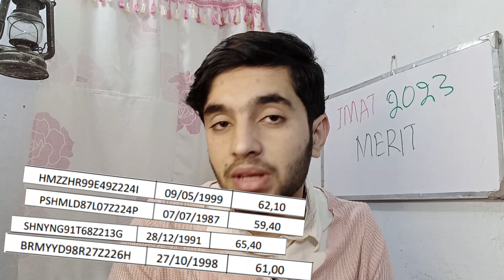Why IMAT 2023 Merit Was Highest in History? | IMAT 2023 ranking list | IMAT exam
Why Rise in IMAT 2023 merit scores! Join me as I delve into IMAT 2023 ranking and explain the three key factors driving this historic achievement. Discover the impact of a science-focused exam structure, the influence of a larger applicant pool, and the presence of highly intelligent individuals taking the test. Explore the implications of these changes and gain valuable insights into the dynamics that contributed to the highest merit in IMAT history. If you're curious about standardized test trends and the forces shaping exam outcomes, this video provides a comprehensive analysis of the IMAT 2023 merit surge.

WHO AM I:
I’m Sami, I appeared in IMAT 2023 and got 46.2 marks, On this channel we explore strategies and tools that help students become more productive in their studies. nowadays I'm trying to make legit videos on IMAT stuff! , I have shared  IMAT: Second Brain that I created in NOTION.